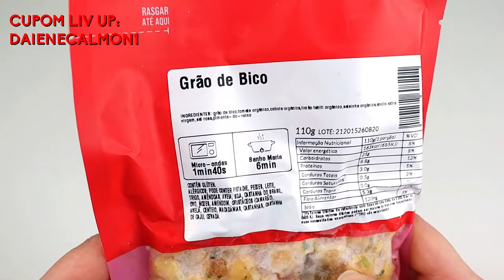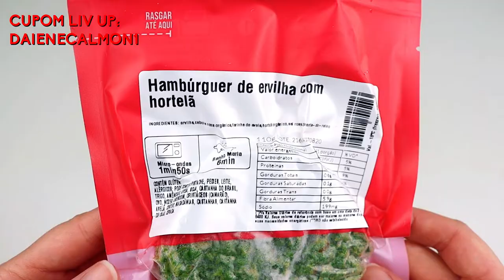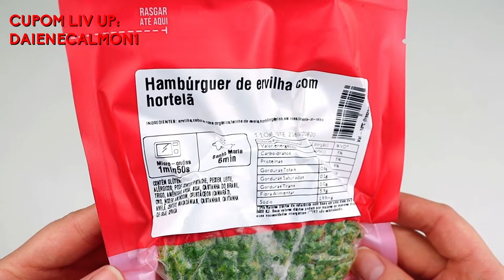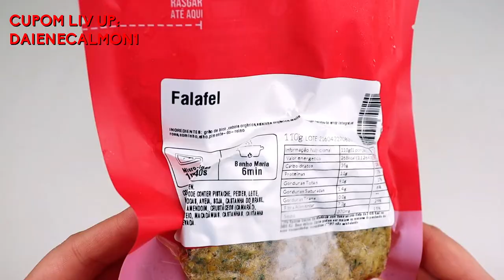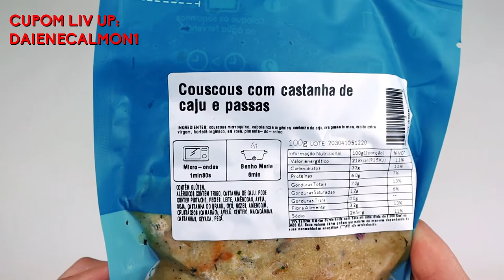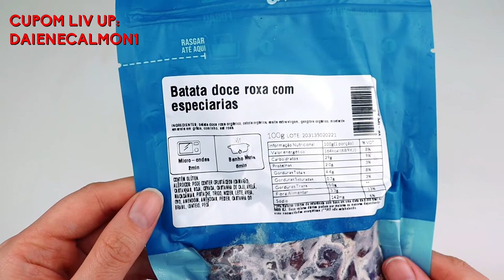PROVANDO PRATOS VEGETARIANOS DA LIV UP | DAIENE CALMON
A Liv Up é uma empresa que trabalha com comida congelada saudável e é perfeita pra quem busca praticidade no dia-a-dia. Todos os pratos são feitos com ingredientes naturais (e de preferência orgânicos), produzidos por agricultores familiares e não tem nenhuma adição de corantes, conservantes ou qualquer outro aditivo. Ou seja, é comida de verdade. Assista ao vídeo até o final para conhecer mais sobre as opções de pratos vegetarianos! 🎬